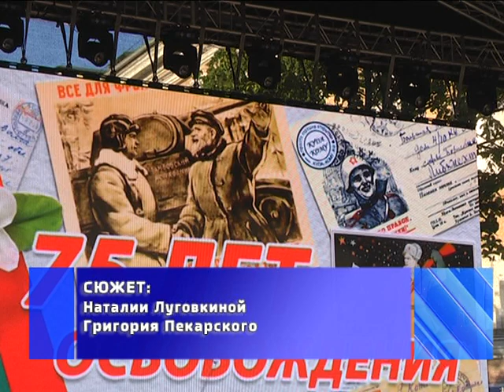2019-06-05 г. Брест. Телепроект «Площадь Победы - 2019». Новости на Буг-ТВ.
Телепроект «Площадь Победы - 2019» в рамках инициативы «Беларусь помнит».
В преддверии 75-летия освобождения нашей страны от немецко-фашистских захватчиков в стране активно развернулась крупномасштабная патриотическая акция «Беларусь помнит». Как важно сохранить все то, что связано с героями, воевавшими за мирное небо над головой молодых сегодня. Телепроект «Площадь Победы - 2019» стал еще одним важным составляющим большой программы памятных мероприятий.